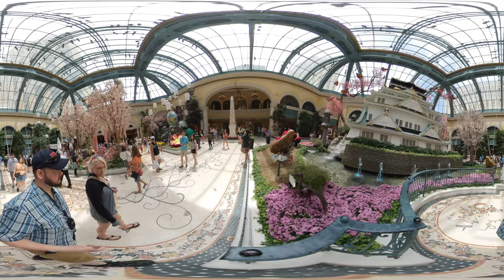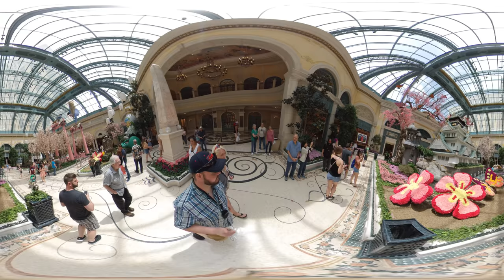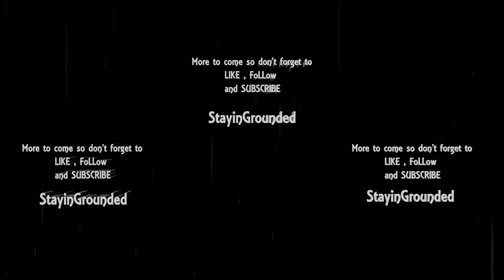[360 VIEW] of Bellagio Conservatory & Botanical Garden | May 2019 "Japanese Spring"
(for better viewing check your quality settings- make sure they are set for 2160s+)

Take a peak at Bellagio Conservatory & Botanical Garden. Filmed in 360- May 2019 the theme was titled "Japanese Spring." Many hands make light work but not for the faint of heart... especially for a 14,000 square foot space changing 5 times a year. The Bellagio Resort has a horticulture staff of 120 leaving no leave unturned inside and out. Showcasing nature's beauty and upholding their environmental responsibilities.

You may notice I favor the finches from time to time but feel free to look around and skip a head. From rows of cherry blossoms, finches, fountains, and fish- all leading to the towering Osaka Castle replica- I hope you enjoy Bellagio's March to June 2019 Spring Display.

~East Bed~
   yellow tulips and coy - 00:33
   calla lilies- 03:00
   walk under cherry blossom- 03:30
~North Bed~
   designed after Japanese painting
   100 Fountains Views of EdoHiroshige Cranes 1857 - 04:40
EXTREME close up of lotus and red crowned cranes - 11:03
Finches - 05:15
~West Bed~
   Osaka Castle replica- 06:30

Please ignore or flag spam, negative or hateful comments. Everyone is here to have a good time. Thank you. Enjoy, take care and stay grounded.